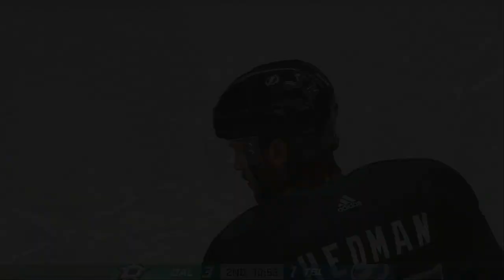NHL 2021 Central Division Semi Finals Game 5 Dallas Stars @ Tampa Bay Lightning